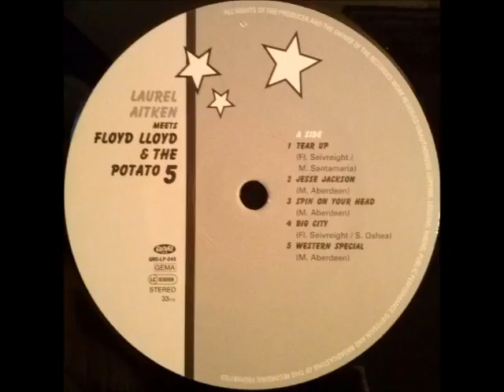Laurel Aitken meets Floyd Lloyd & The Potato 5 - Big City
From "Laurel Aitken meets Floyd Lloyd & The Potato 5" LP, Grover. Originally published in 1987 on GAZ's.